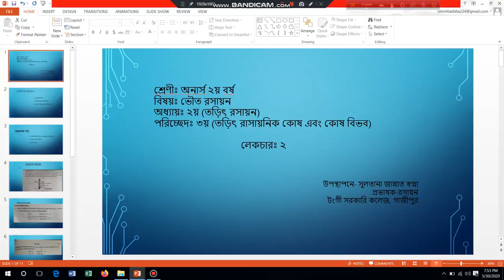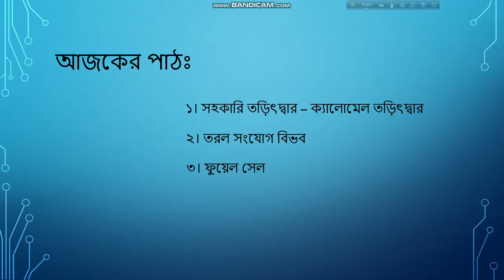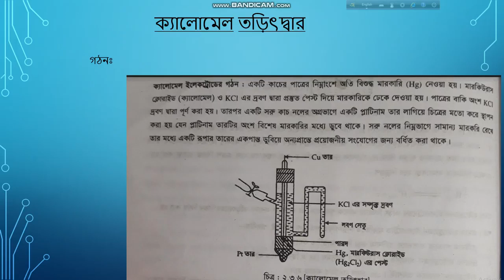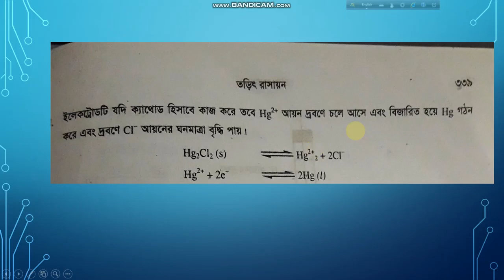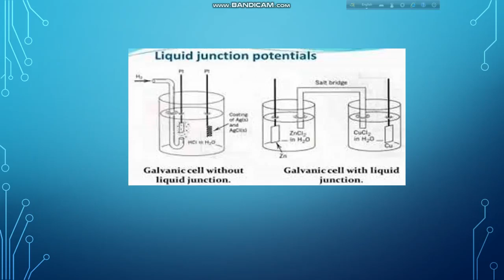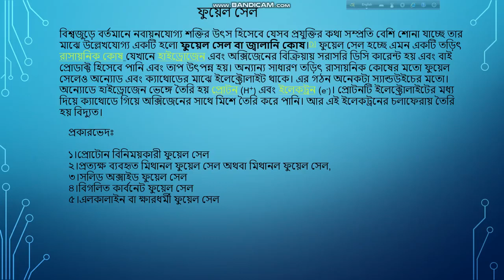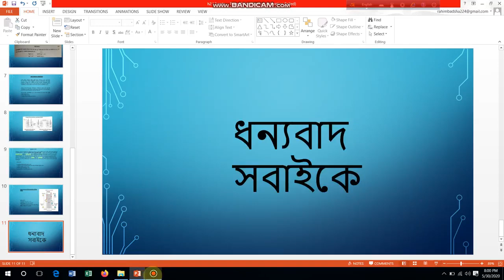অনার্স ২য় বর্ষ,বিষয় ভৌত রসায়ন, অধ্যায় ২য় তড়িৎ রসায়ন,পরিচ্ছে ৩য় তড়িৎ রাসায়নিক কোষ এবং কোষ বিভবসুলত